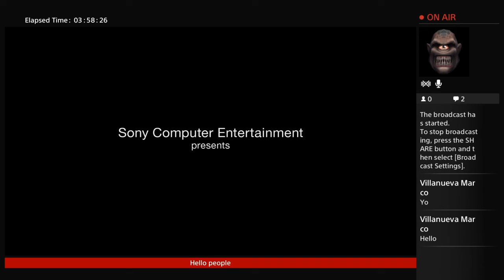K_E_V_I_N_H_O's Live PS4 Broadcast Warthunder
PVP and story n dungeon new game plus 5